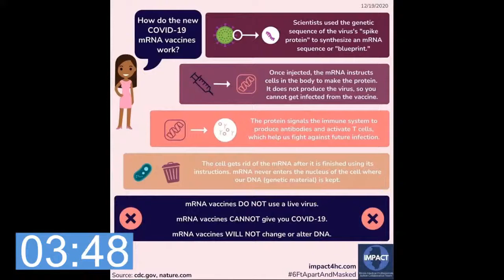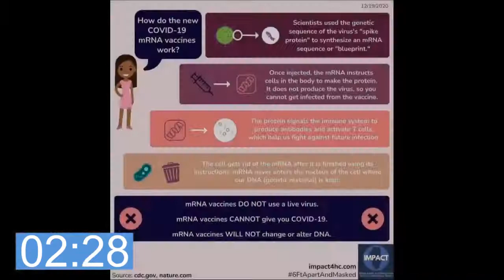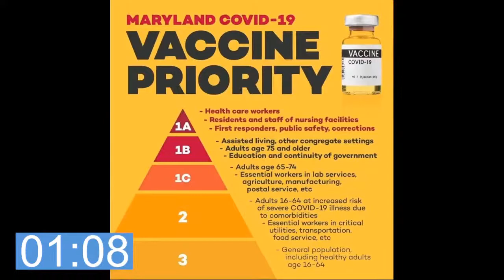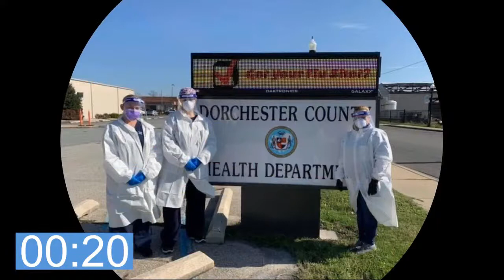Dorchester County Health Department - All Things Covid & Vaccinations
An up to the minute update by Dorchester County Health Department's Director Roger Harrell and Deputy Director Dr. Casey Scott